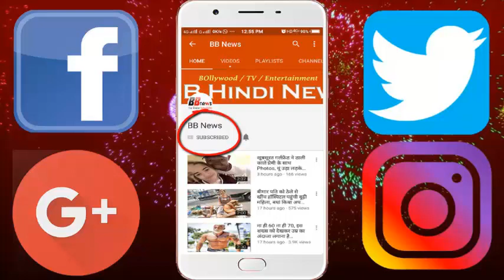लालटेन से पति ने जला दिया था शरीर का 50% हिस्सा, फिर हुआ ऐसा की....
लालटेन से पति ने जला दिया था शरीर का 50% हिस्सा, 18 साल बाद अपने सपने को दे रही हैं उड़ान

About 18 years ago, my husband threw the burning lantern on Anita's face.
Anita Parker's clothes were set on fire and the fire surrounded the upper part of her body. But look at the condition. Sir .. More than 50% of the body is burnt in the fire yet life is saved. After so much, his burnt body kept Anita from leaving.

Last week, 40-year-old Anita flew off her dreams. Anita opened the shop of Narilok (Women's World) near Lingarajpuram in eastern Bengal with the help of an NGO. Three months ago, after the death of her husband, Anita thought of doing something for herself. And decided to earn money for living life. A private organization called the Guild of Women Achievers helped Anita in the establishment of a shop. Guild's founder Priya Singh is a woman who works for many women like Anita, who is suffering from an acid attack.
Talking about the past days, Anita says that my father was an Anglo-Indian, so in her home in Tiruchey, English was the language spoken. "When we were young my mother left us and I had to leave school to take care of my younger brothers, my husband was an electrician with me more than 20 years old. One day my husband stood outside the house Seeing the fight, he threw a burning lantern on my face and my clothes got burnt, I was immediately admitted to the hospital and saved. The doctors also suggested plastic surgery but we could not bear it.
Anita told that for a few years I have spent time preparing for food in people's houses. But everywhere my face was getting screwed. Once a guest who came home and asked: 'Why have you kept it?' She is very ugly. Anita's son recently started working with a private firm. Her daughter has completed PY and wants to study BCom. But Anita failed to get bank loan for her daughter's education. "I hope that Chief Minister HD Kumaraswamy will understand the people like me. I do not want what I want but loan for my daughter's education.

BB NEWS!!